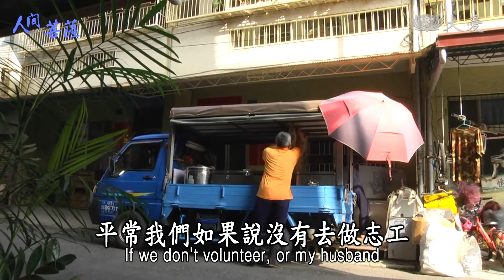Living Bodhisattvas - Chiu Kuei-chu (人間菩薩 - 邱桂珠)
Seeing the suffering of those who are ill while volunteering at Dalin Tzu Chi Hospital in Taiwan, Chiu Kuei-chu has learned to count her blessings and look at the bright side of things. Let's see her story!

在慈濟醫院當志工的經驗，讓邱桂珠學到寶貴的一課，懂得用更加樂觀的態度來面對一切。一起來看看她的故事！

Tzu Chi Culture and Communication Foundation